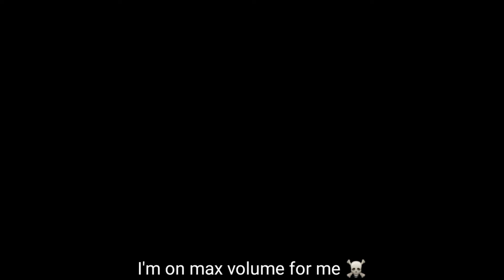oops my ears have died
When You Glitch Tsukiya's Soundtrack In Book 2 Chapter 1

In this video, I glitched Tsukiya's Soundtrack to loop forever, cursing my ears for eternity in "Jealousy" Chapter 1.

What is 'The Mimic'?

The Mimic is a survival horror Roblox game developed by MUCDICH alone until the developer team was built around June 2021, which consist of CactusHasDied, JustYourKarma, and Sythivo.

V || Plot

Control's Book story follows a former high school student named Yasu Masashige who goes back to their old high school in search of their friends.

Jealousy's Book story begins with Isamu in the city when he approached his office, he goes inside and opens up a locked room, the room contained Isamu's brother, Senzai, laying on a stretcher. As Isamu looks at his brother, he deeply mourns him and promises that he'd find out what really happened to Senzai in Aogashima. Eventually, the characters venture into the depths of mysterious worlds.

The Witch Trials story follows a girl named Juno, who woke up into a forest.

There are going to be approximately four books, each of them with 1 main antagonist and extra "Gamemodes" like The Witch Trials or Jigoku each likely featuring at least four chapters and one beast to be the main antagonist, along with many others.

V || Gameplay

Control's Book/The Witch Trials

Chapters usually involve Yasu/Juno finding their way to escape mazes while avoiding the antagonists. The majority of mazes involves collecting keys or the butterfly spirits to open doors or passageways to proceed to the next part and/or room of the chapter. There are also puzzles and riddles needed to solve throughout the majority of each chapter. After getting caught by one of the many monsters in the mazes, the player will get jumpscared and respawn at the start of the maze. You will not respawn in Nightmare Mode, unless you purchase the revive gamepass, you can only revive three times.

V || Jealousy's Book

Chapters involve Isamu finding his way through different parts and places, all while avoiding the antagonists. Unlike Control's Book, though, there is a lack of mazes and the gameplay is more focused on exploring to escape the area. It can include collecting keys, lighting up candles, collecting orbs and so on. There are also different puzzles and riddles you have to solve in order to continue onto the next area. After getting caught by a monster, you'll get jumpscared and restart at the start of the area (though in some cases, you will only get knocked out and will have to be revived by another player unless you're playing solo or are fully dead). You will not respawn in Nightmare Mode, unless you purchase the revive gamepass, you can only revive three times.